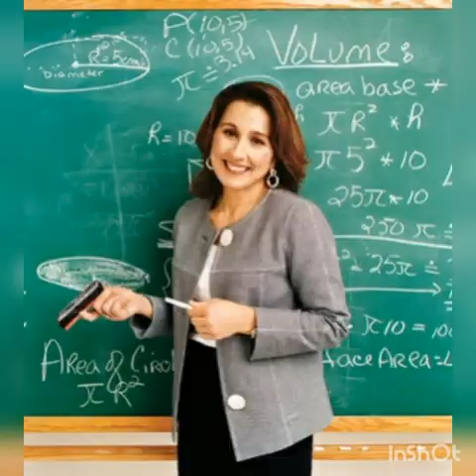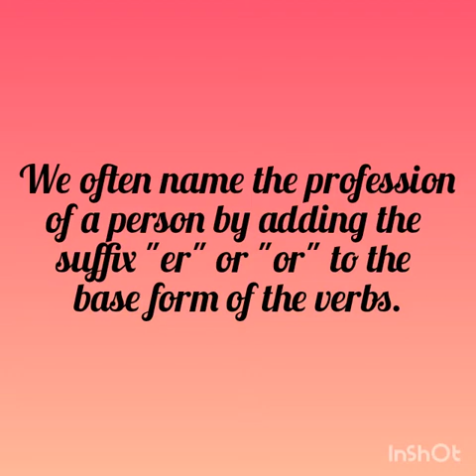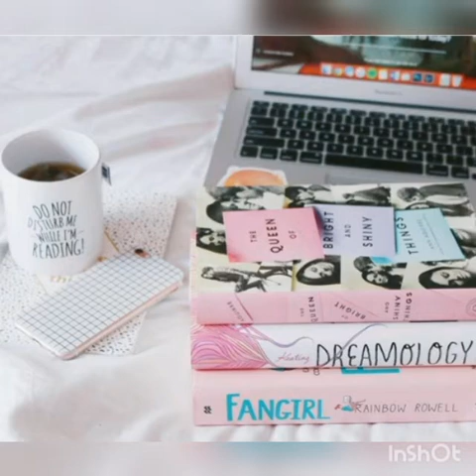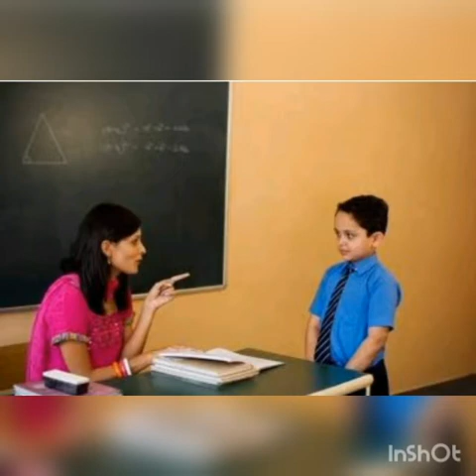Standard V English Scholarship lesson- Profession